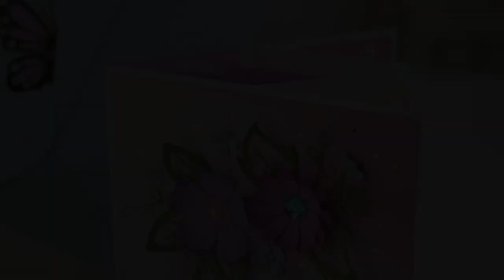Spring Magic SVG Bundle - Official Trailer